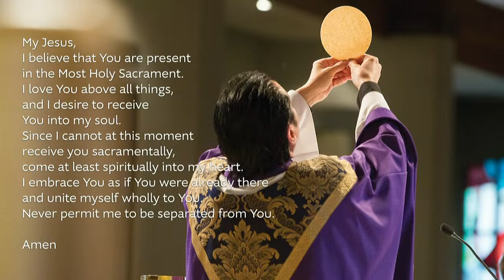Funeral Mass for George Patrick Balhoff February 10,2023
George was born December 31, 1957, the eighth of eleven children of John Thomas Balhoff and Catherine McClear Balhoff.  George was a 1976 graduate of St. Joseph Cathedral Prep Catholic seminary in Baton Rouge and received a BS in Accounting from Louisiana State University in 1980.

George joined Postlethwaite & Netterville accounting firm in 1980.  He received many awards including the Distinguished Public Service Award with LCPA in 2006.

George married Sharon Ann Durham on June 6, 1981.  Together they raised four children, Brian, Brent, Megan, and Tim.  George is survived by his beloved wife, Sharon, and their children and spouses, Brian Patrick and Megan (Bello) Balhoff, Dr. Brent Robert Balhoff, Megan Marie Balhoff Mensi and Chris Mensi, and Timothy George Balhoff as well as granddaughters Anna Claire and Julia Catherine Balhoff, and Amelia Marie and Eleanor Grace Mensi.

He is also survived by his eight brothers and two sisters (and spouses):  Mike (Frances) of Baton Rouge, Tom (Kathy) of Baton Rouge, John (Judy) of Austin, TX, Bob (Helen) of Houston, TX, Don (Beverly) and Bill (Sandra) of Baton Rouge, Dick (Andrea) of Huntsville, TX, Margaret Balhoff of Lewisville, CO, Kathleen (Win) Brandon of Littleton, CO, and Dan (Kathy) of Baton Rouge.  George is also survived sby his thirty-five nieces and nephews.  He is preceded in death by his parents and Sharon's parents, Robert Levi and Gertrude Talbot Durham of Baton Rouge.

Memorial donations may be made to the Leukemia and Lymphoma Society or the Alzheimer’s Services of the Capital Area, 3772 North Blvd., Baton Rouge, LA 70806, or to the charity of your choice in the name of George Balhoff.